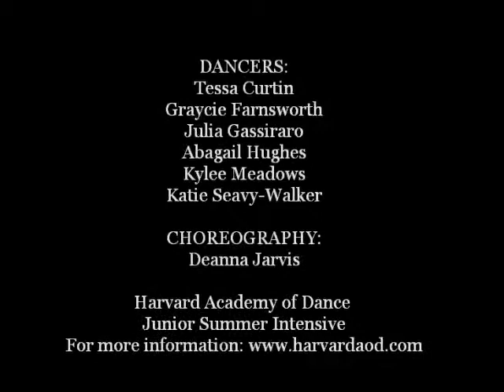Deanna Jarvis Master Class 2013 (Juniors)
The Harvard Academy of Dance presents Miss Deanna Jarvis with her Hip Hop class from 8/15/2013.  Here are the Junior dancers (ages 6 - 12) performing Deanna's combination.